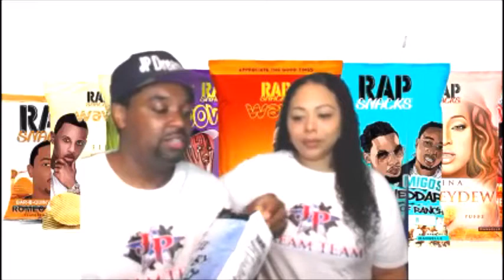RAP SNACKS CHIPS: Cardi B, LiL Boosie, LiL Baby, Migos & Notorious B.I.G REVIEW